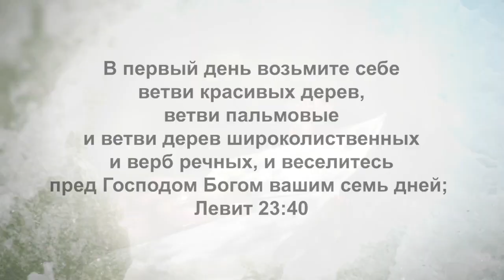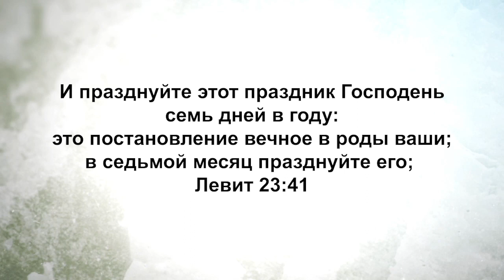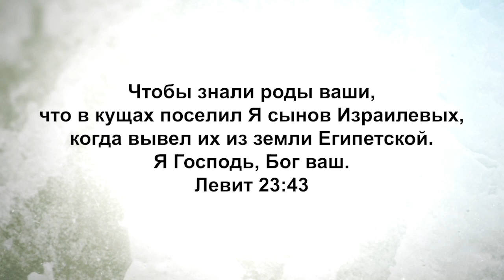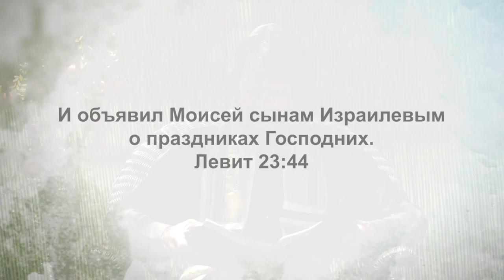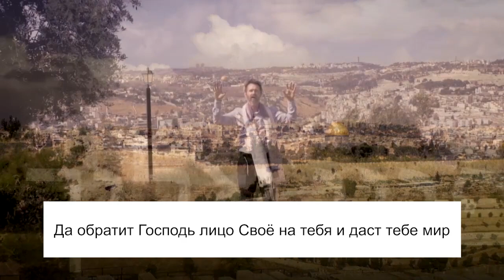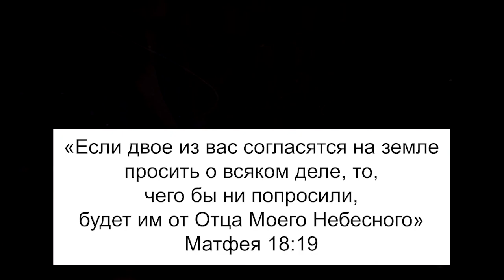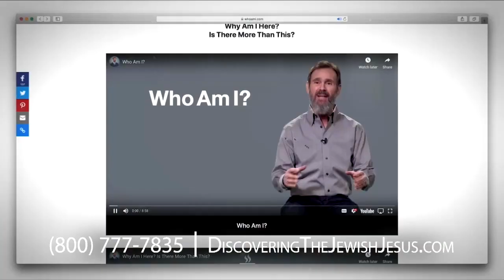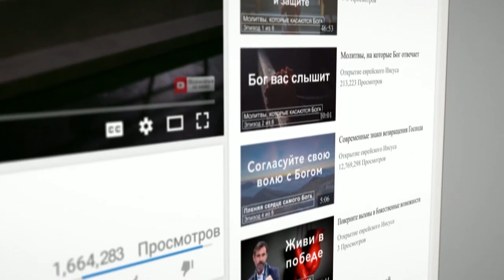СУККОТ - ВРЕМЯ РАДОСТИ. «Узнавая еврейского Иисуса» (205)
Хаг Самеах, возлюбленные! Веселых праздников!

Сейчас у нас конец осенних праздников. Мы празднуем праздник кущей, который на иврите называется «суккот». Это великий праздник благодарения. Из всех Божьих праздников этот больше всех наполнен благодарением. Другие праздники, например, Пасха, связаны с нашим избавлением, с выходом евреев из Египта и приходом в землю обетованную. Но праздник Кущей – это великий праздник благодарения. Он дан иудеям и язычникам.

Во время праздника Суккот люди выходят на улицу. Это радостное время. Мы благодарим Бога за Его обеспечение, которое окружает нас. Многие из нас сидят в зданиях за компьютерами. А в это время мы выходим на улицу, оказываемся в окружении Божьей природы. Мы празднуем красоту и величие Божье, которое довело нас до этого дня, и проведет ещё через другие дни. Это время радости!